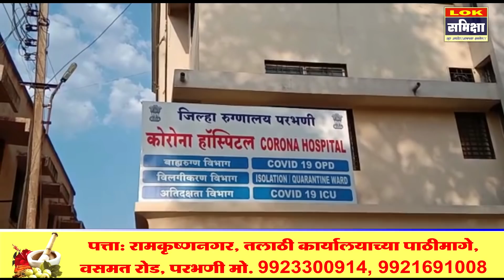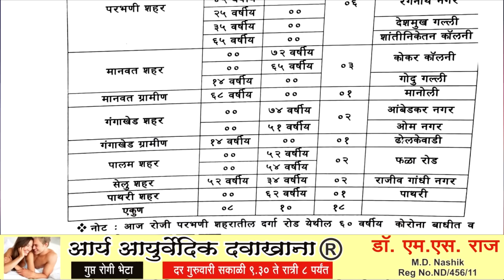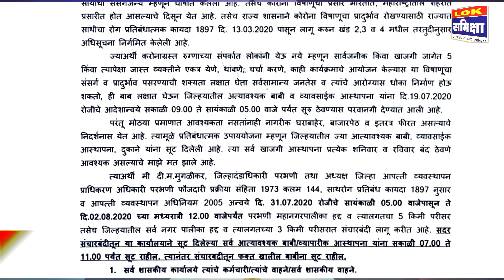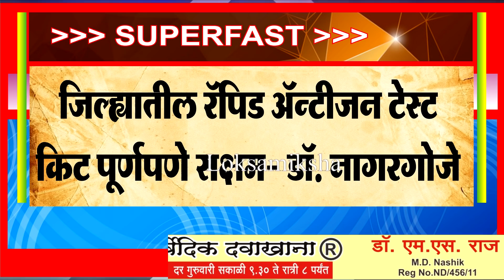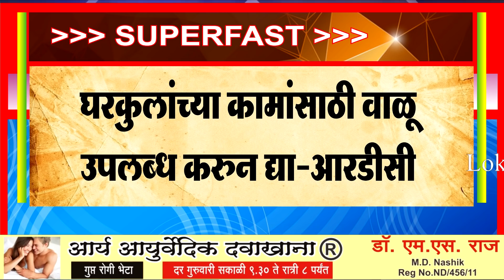Parbhani News: 31 जुलै 2020 लोकसमीक्षा सुपरफास्ट बातमीपत्र.